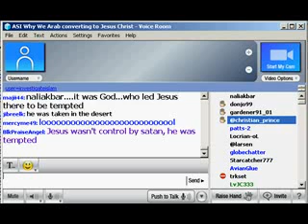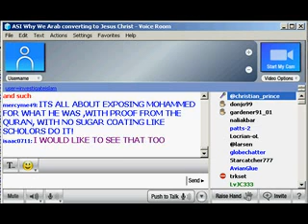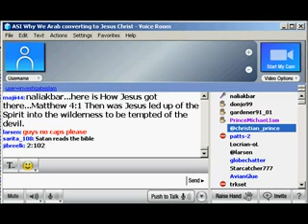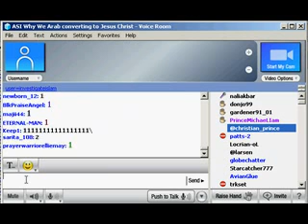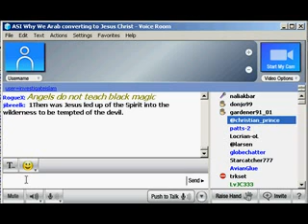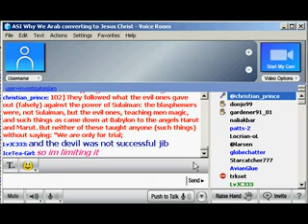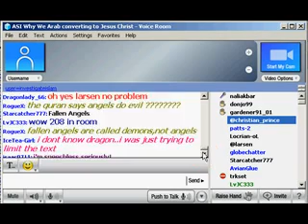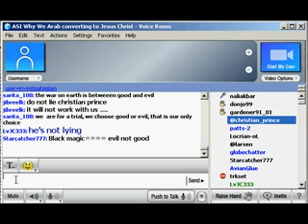Part_5_of_the_Investigate_Islam_vs_Naliakbar_Debate.mp4